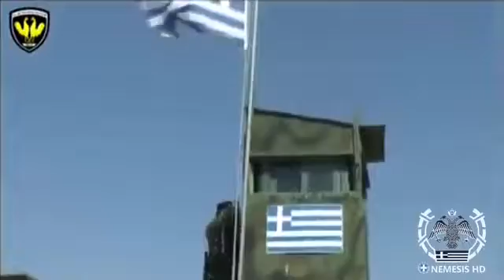Greek Army Border Exercise ΧΙΙ Μ Κ ΜΠ ΕΒΡΟΣ ΜΥΝΗΜΑ ΣΤΗΝ ΤΟΥΡΚΙΑ 2017 By Nemesis HD